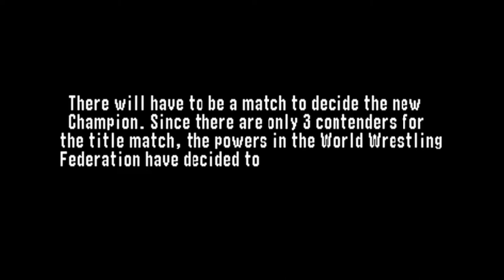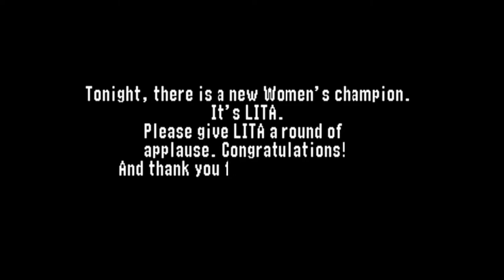WWF No Mercy (Women's Championship) - Part 2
This is it, our title match in no time. This could be a short story line. Wonder what's in stored for us next in this Championship reign.